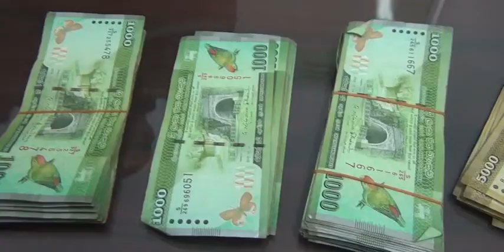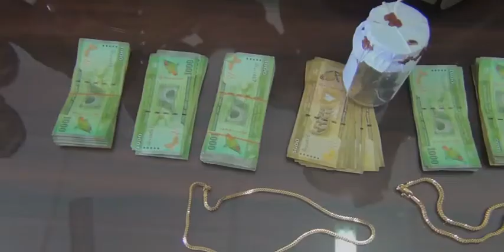அரியாலையில் இரண்டு வீடுகளில் பட்டப்பகலில் திருட்டு; 19 பவுண் தங்க நகைகளுடன் ஐவர் சிக்கினர்